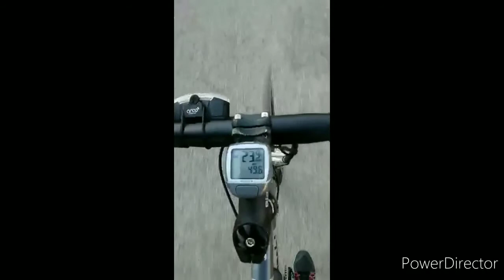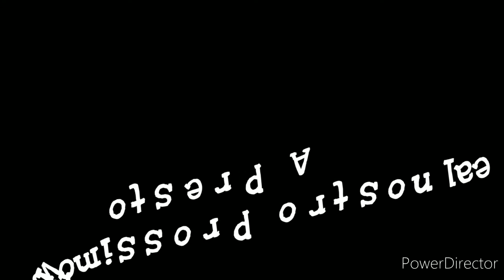COME SARANNO I NOSTRI VLOG?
Ragazzi questo è il video presentazione più  approfondito sui nostri vlog che faremo!!!
Pagina Instagram: @fci_emiliaromagna